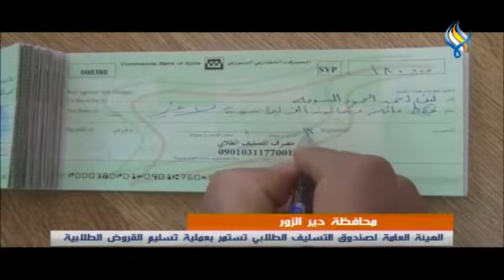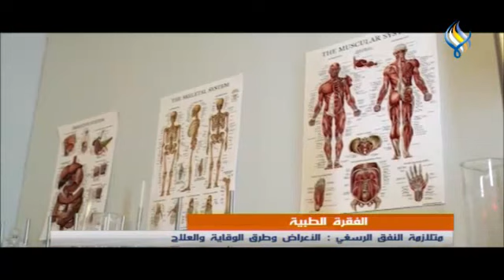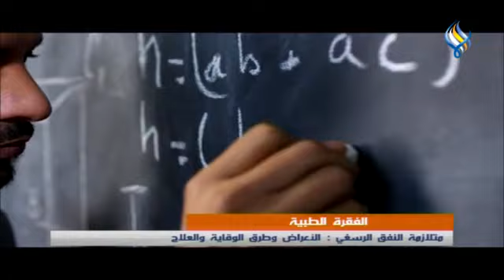قناة سما الفضائية : النشرة الرئيسية 17-02-2022